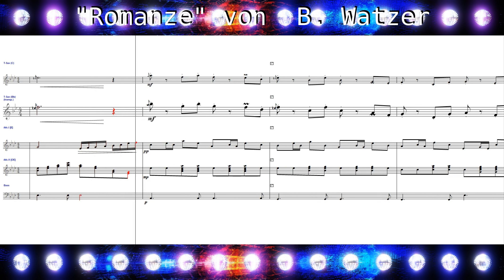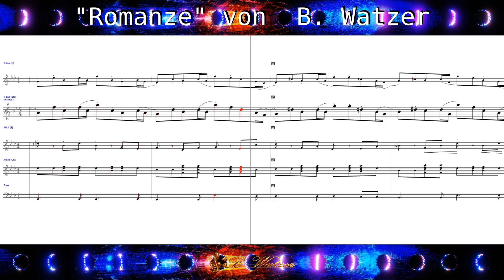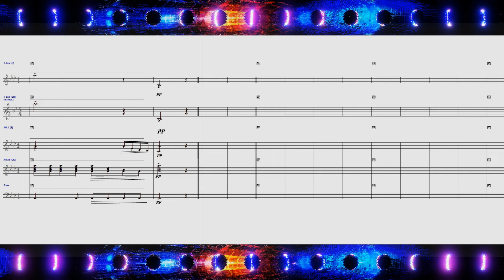Romanze in Ab-Dur - B. Watzer --- Noten/Sheet music download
"Romance" in Ab major - B. Watzer - Own composition. Arrangement for tenor saxophone (Bb), accordion trio and percussion. (2022/2023)